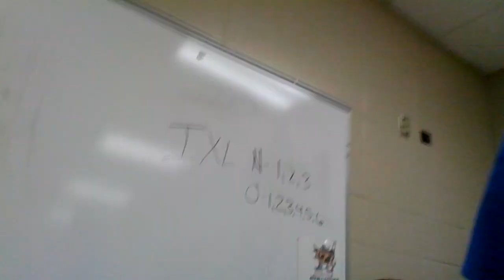Part 1 of interviewing